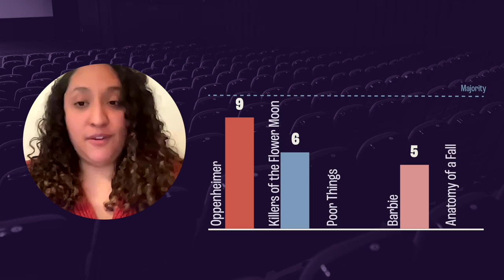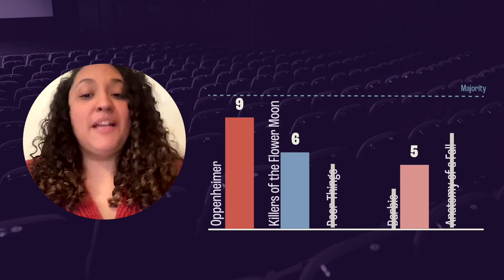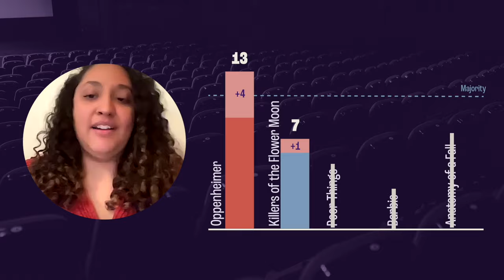Ranked choice voting and the 2024 Oscars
Did you know the Oscars use ranked choice voting to pick a consensus Best Picture winner? Join FairVote staff for an explainer on how it works – and find out which film FairVote staff picked with RCV!